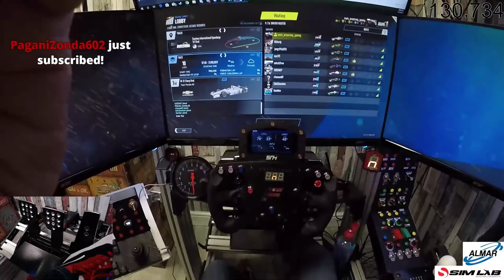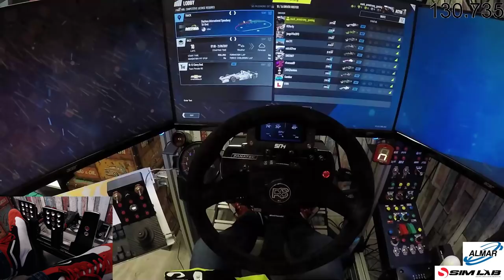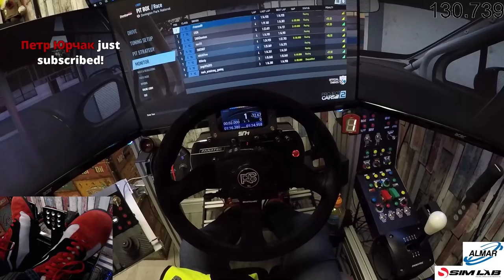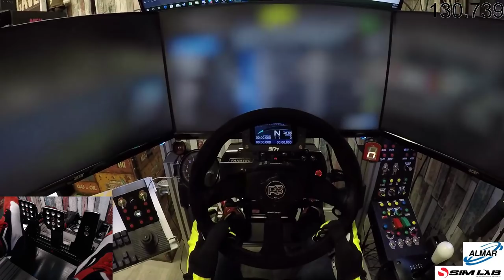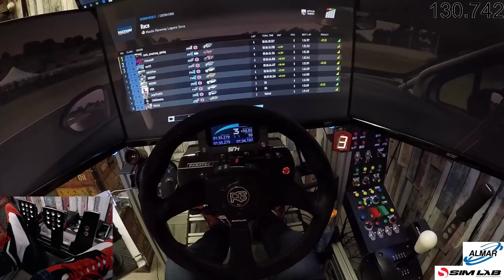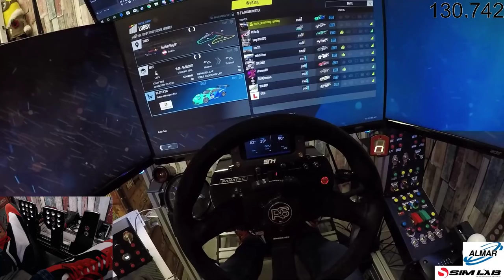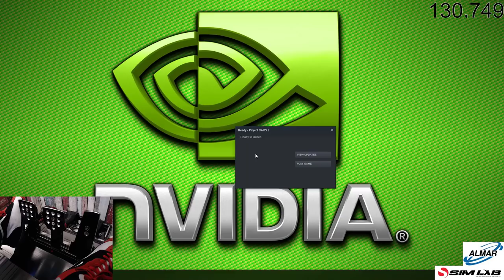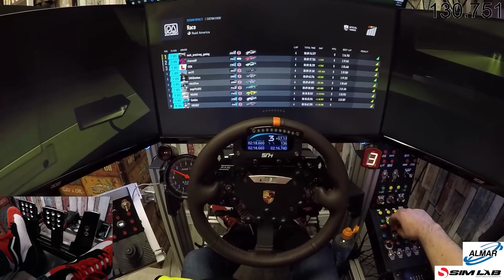project cars 2/ fun racing / Episode 8 / with dad